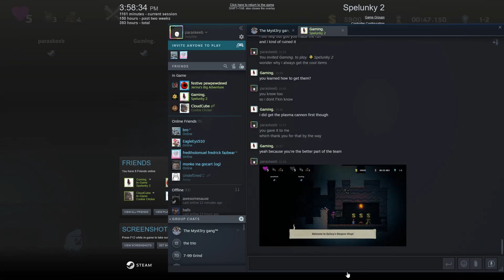SPELUNKED [2] : spelunk harder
i deleted all the previous clips, every clip is 15 seconds of shorter, AND IT'S STILL 27 MINUTES DEAR GOD